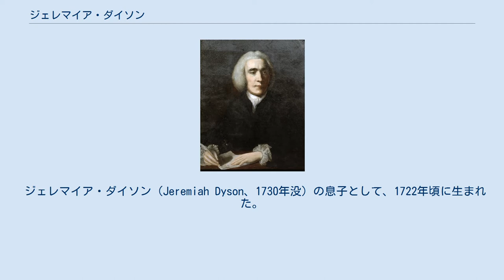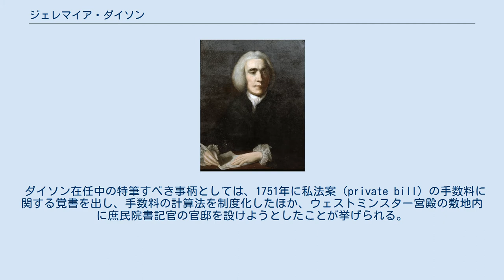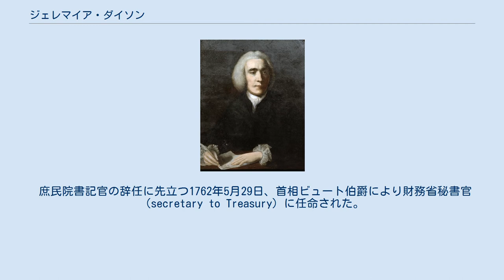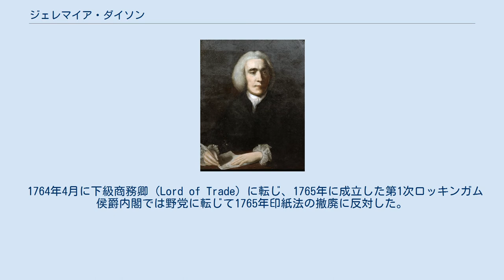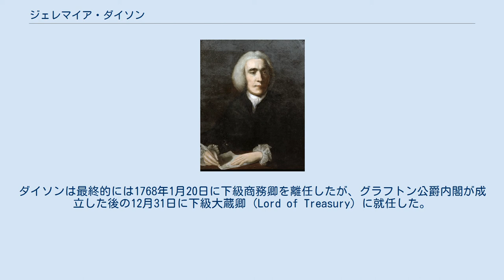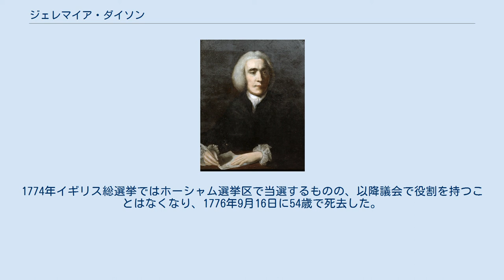ジェレマイア・ダイソン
ジョシュア・レノルズによる肖像画、1760年頃。
 ジェレマイア・ダイソン（英語: Jeremiah Dyson PC、1722年 – 1776年9月16日）は、グレートブリテン王国の公務員、政治家。
庶民院書記官を務めた後、政治家に転身して庶民院議員を務めた。
 ジェレマイア・ダイソン（Jeremiah Dyson、1730年没）の息子として、1722年頃に生まれた。
父は（ホレス・ウォルポールによると）仕立屋だったが、多額の遺産を残したという。
早くから極端なホイッグ主義の傾向を示し、1740年にリンカーン法曹院に入学し、エディンバラ大学に2年間通った後1742年10月4日にライデン大学に入学して民法学を学んだ。
1744年にライデンでマーク・エイケンサイド（後に詩人になるが、このときはまだ医学を学んでいた。2人は以前エディンバラで知り合った）と再会して、一緒に住んだのちロンドンに戻った。
1744年にウィリアム・ウォーバートンがエイケンサイドの作品『想像の喜び』を批判すると、ダイソンがウォーバートンへの公開書簡を発表して反撃した、という逸話もある。
 ダイソンは1746年にリンカーン法曹院で弁護士資格免許を得て、庶民院で下級書記官（subaltern clerk）として就職した。
エイケンサイドは短期間ノーサンプトンに住んだ後ハムステッドに移り、ダイソンもハムステッド近郊で邸宅を購入した。
2人は物腰も風格も全く異なり、共通点と言えば自由主義支持ぐらいだったが、仲はかなり良好であり、エイケンサイドが開業に失敗するとダイソンはブルームズベリー・スクエアにある小さな家屋を贈与したばかりか、エイケンサイドが自分で生計を立てられるまで300ポンドの年金を与えたほどだった。
エイケンサイドは1767年12月付の遺言状で遺産をダイソンに与え、1770年6月に死去した。
 1748年2月10日に庶民院議長アーサー・オンズローが庶民院書記官ニコラス・ハーディングの引退を発表すると、ダイソンは6,000ポンドで庶民院書記官の官職を購入、5日後にダイソンの任命が発表された。
一官職に6,000ポンドを支払うのは大金だったが、庶民院書記官には書記官補佐など下級書記官の任命権があったため、それらの官職を売却することでいくらか金が返ってくるという仕組みであり（例えば、書記官補佐（clerk assistant）は3,000ポンドで売れるとされた）、当時はすでに慣例となっていた。
しかし、ダイソンはこの慣例を批判し、金銭上の考慮を一切せずに能力に基づき下級書記官を登用した。
書記官補佐にはジョン・ハットセルが任命され、ハットセルは謝意として、後年に出版した『議会特権判例集』（A Collection of Cases of Privilege of Parliament、1776年）をダイソンに献呈した。
 ダイソン在任中の特筆すべき事柄としては、1751年に私法案（private bill）の手数料に関する覚書を出し、手数料の計算法を制度化したほか、ウェストミンスター宮殿の敷地内に庶民院書記官の官邸を設けようとしたことが挙げられる。
 1760年にジョージ3世が即位すると、ダイソンとエイケンサイドは揃ってトーリー党に転向し、ダイソンに至っては1762年8月に政界入りを準備して庶民院書記官を辞任、12月にワイト島のヤーマス選挙区で行われた補欠選挙に立候補して当選した。
庶民院書記官の辞任にあたって、就任時の官僚任命と同じく売官を拒否、以降それが慣例となった。
 1761年10月13日から11月25日までの短期間に王璽尚書委員会の委員を務めた。
 庶民院書記官の辞任に先立つ1762年5月29日、首相ビュート伯爵により財務省秘書官（secretary to Treasury）に任命された。
ダイソンの財務省秘書官としての評価は高く、ホレス・ウォルポールからは仕事が「速く、抜け目のない」と、ジョージ・グレンヴィルからは議事録の正確さを称えられた。
議会でも庶民院日誌を暗記したという冗談があったほど議事手続きの権威としてみられ、ジェームズ・ハリス、チャールズ・ヨークらがダイソンの議事手続きに関する知識を称賛した...